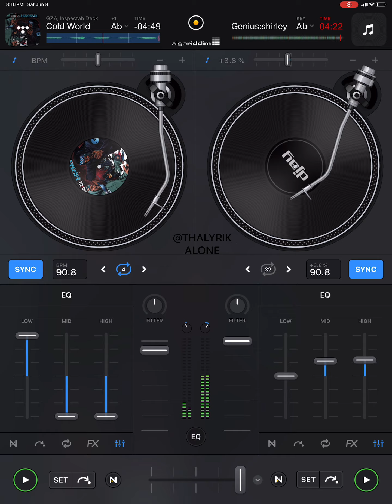Gza/ 2 Shirley bassey samples-Cold world ( djay pro remix)